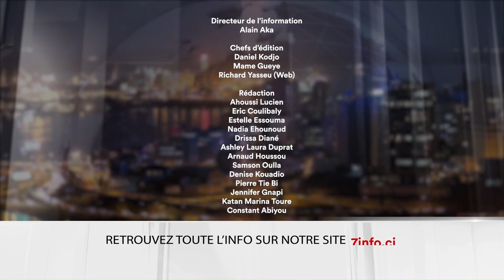Le 7 minutes du 30 mai 2023 (édition du 6h)